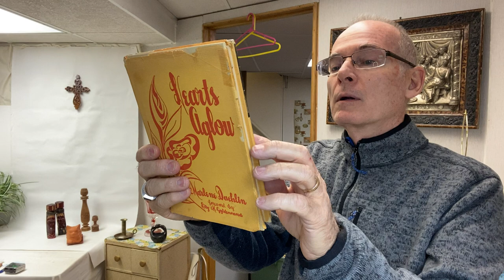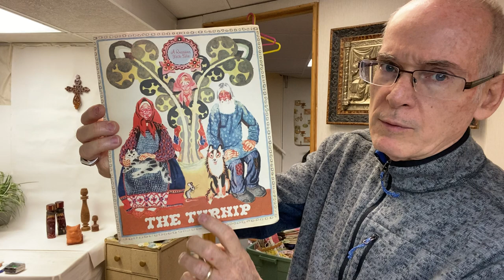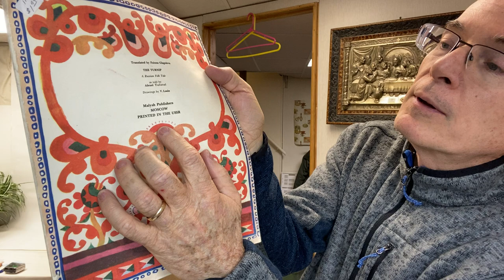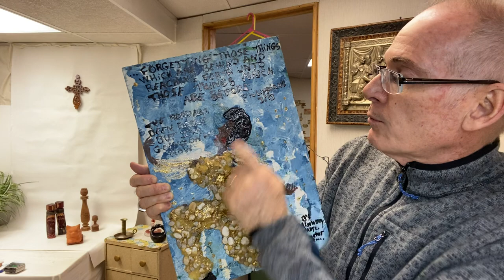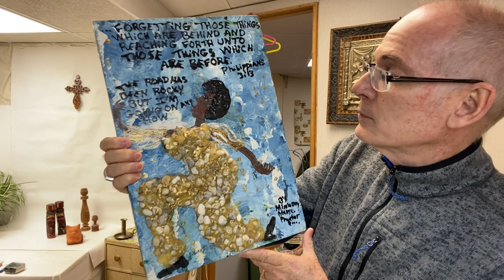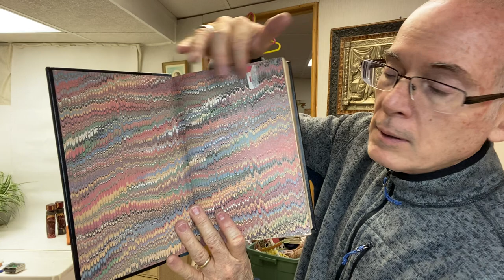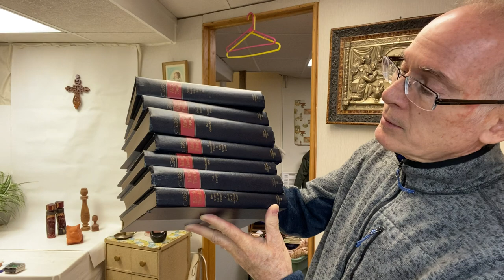Goodwill Outlet & Garage Sale Haul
In this video we cover the items we picked up in our recent trip to the Goodwill Outlet Store and some garage sales on the way!

my eBay store

Mailing Address:
Clay Rammage
901 1st St. N